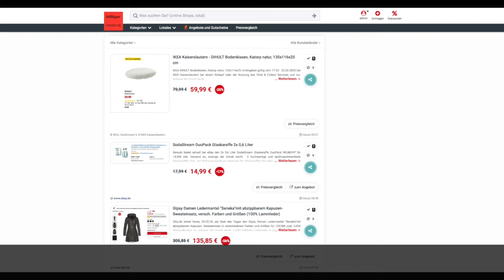Schnäppchen/Billiger des Tages 20.02.20 - SodaStream DuoPack Glaskaraffe 2x 0,6 Liter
Heute ist Schnäppchen/Billiger des Tages - SodaStream DuoPack Glaskaraffe 2x 0,6 Liter.